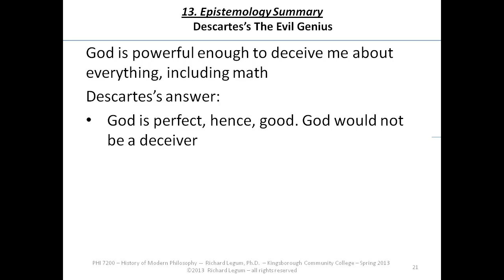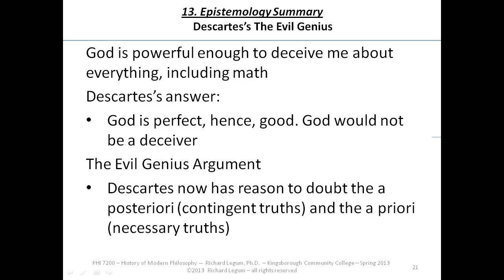13.21 Descartes's Evil Genius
13.21 Descartes's Evil Genius